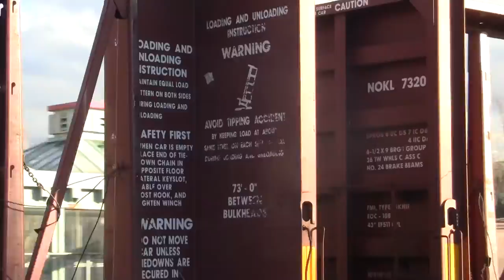Variety of cars #77 + Speedy amtrack #66